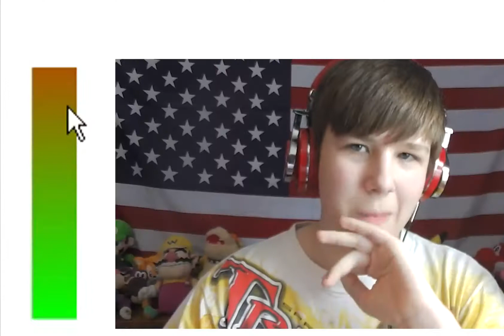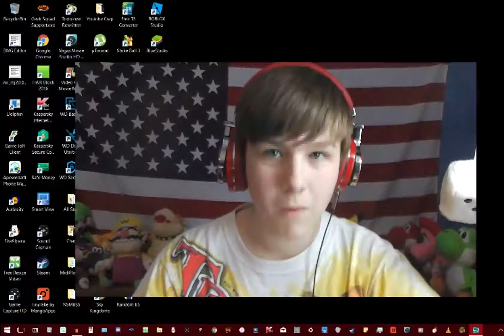(THE WORST GAMES EVER MADE?!!?!?!) 4 Bad FNAF Fangames #1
*CRINGE INTESTIFIES again*

Games in this video:
1. Five Nights at Sarah’s
2. Red Blood Chapter 1
3. Whity’s Day the Haunted Factory